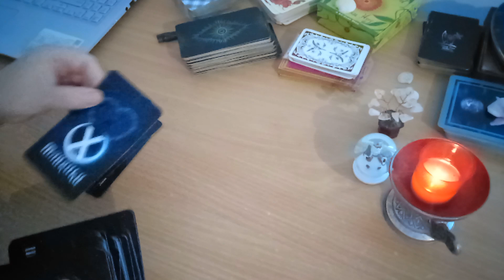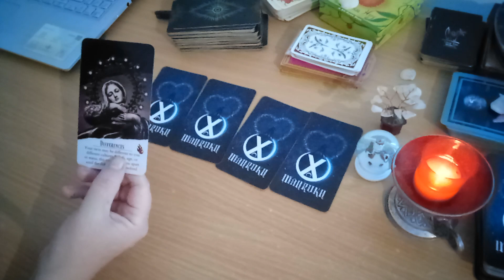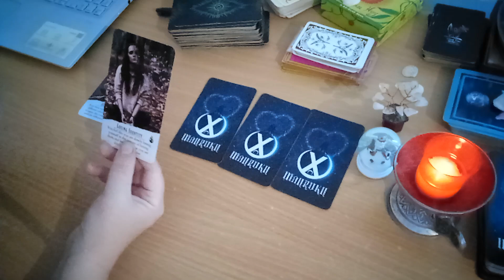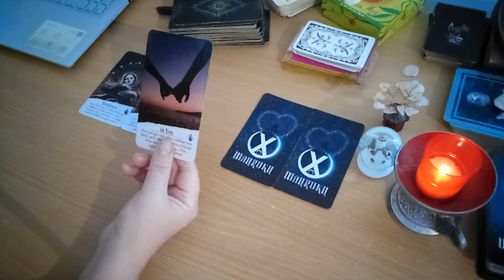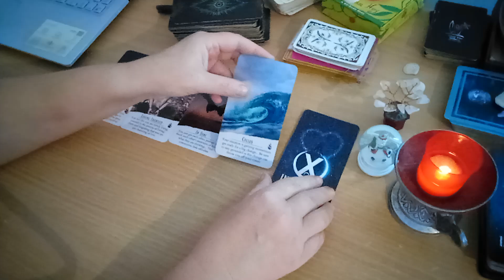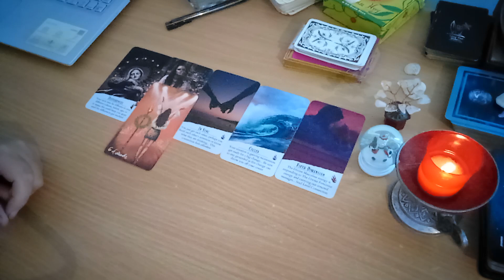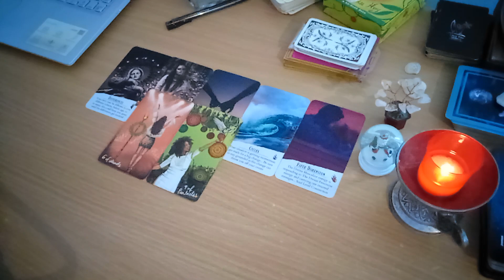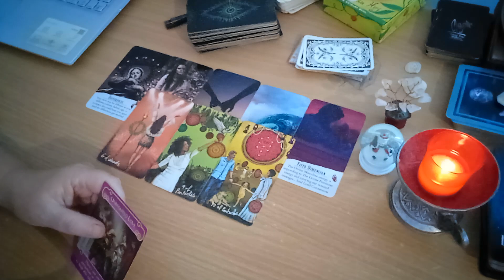Tu si el/ea - incotro? - O minune se intampla in 24 h! Abundenta si iubire!!